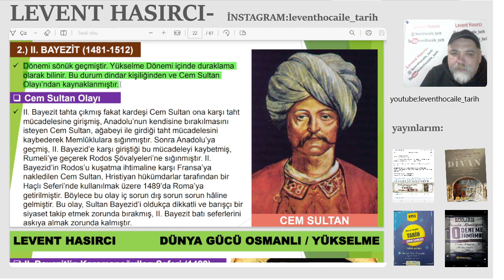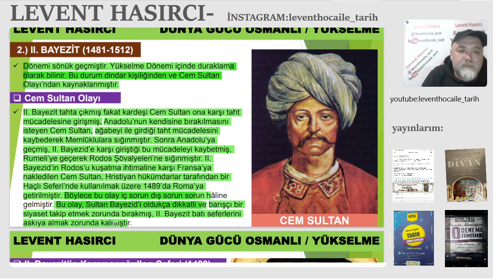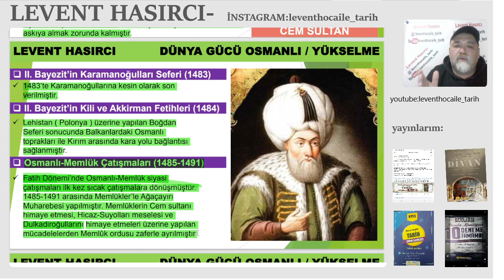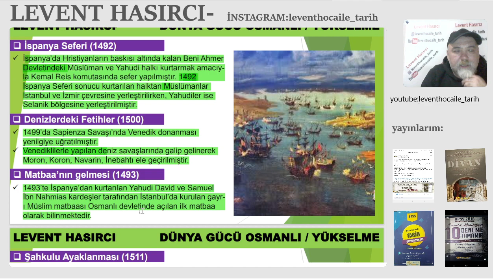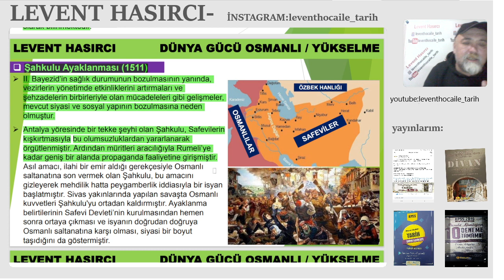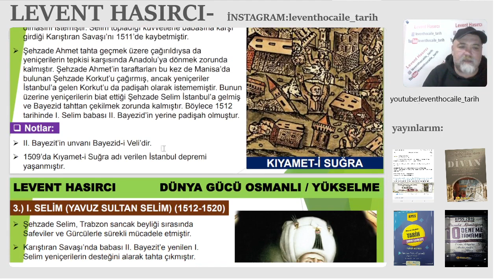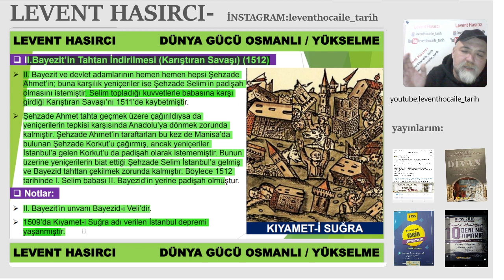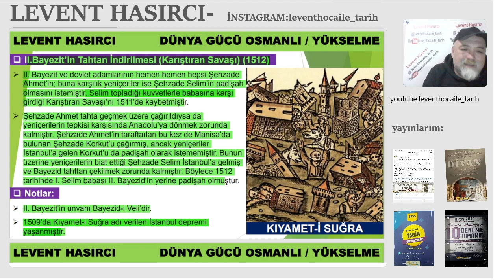KPSS 2014-TARİH KONU ANLATIMI-13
DÜNYA GÜCÜ OSMANLI OSMANLI DEVLETİ'NİN YÜKSELME DÖNEMİ